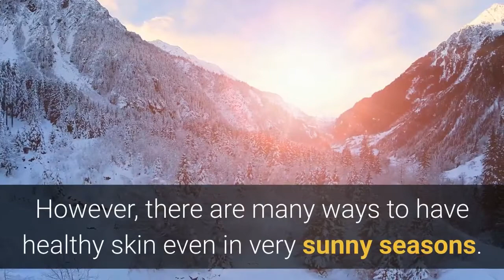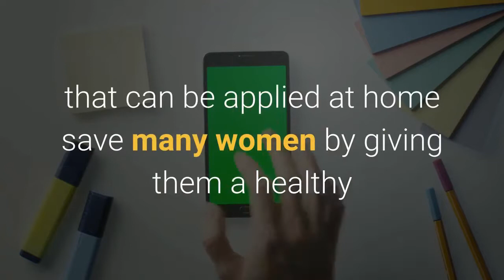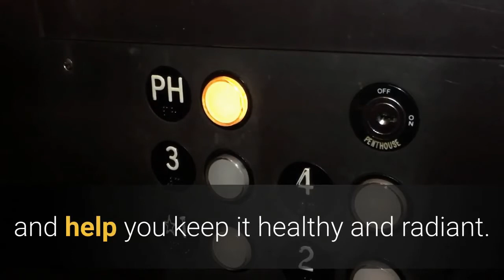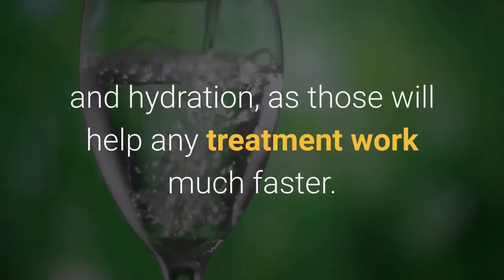5 Tips For A Healthy Summer Skin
All women want to have radiant and healthy skin. Now, when summer is coming, the desire to have beautiful and moisturized skin is even stronger.

You know what can happen if you have exposed your skin under the sun for a long time? Premature aging, dryness, burns and deep-tissue damage that can cause diseases as serious as cancer.

circumstances, including, but not limited to, negligence, shall the distributor of this information be liable for any special or consequential damages that result from the use of, or the inability to use, the information presented  here.